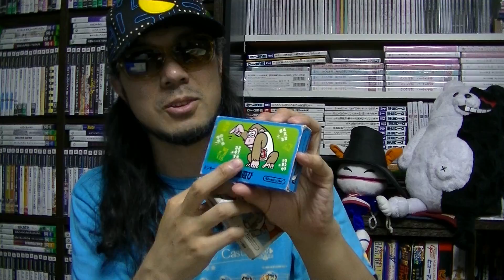【さけかん学院】パッケージの授業『ドンキーコングＪＲ．の算数遊び』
『ドンキーコングＪＲ．の算数遊び』（ファミリーコンピュータ）